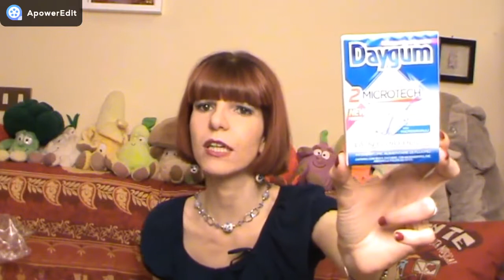APRIAMO LA DEGUSTABOX DI AGOSTO 2020